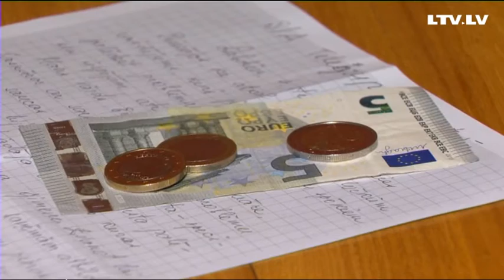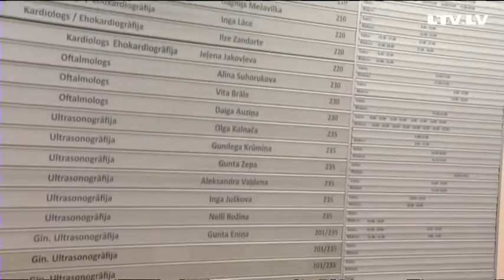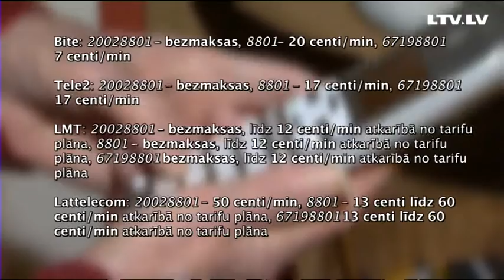Pieteikt vizīti pie ārsta dārgāk kā ārsta konsultācija